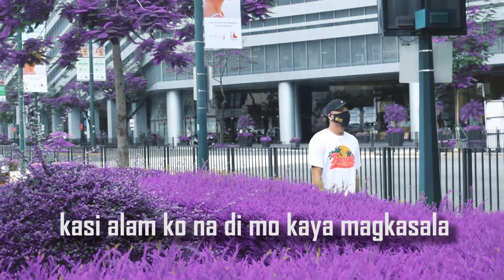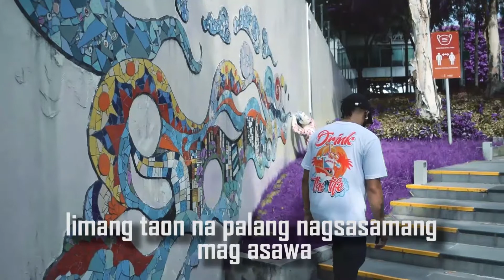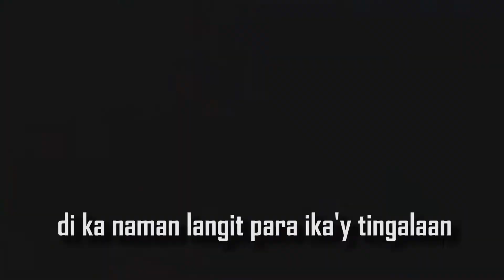DINA (Official Lyric Video)- R1CH feat. Senyah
DINA- R1CH feat. Senyah